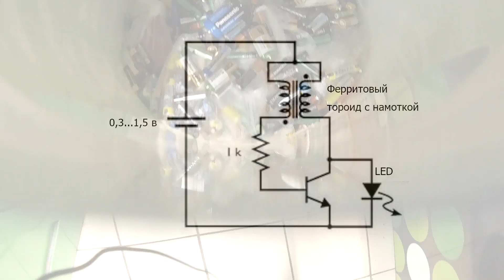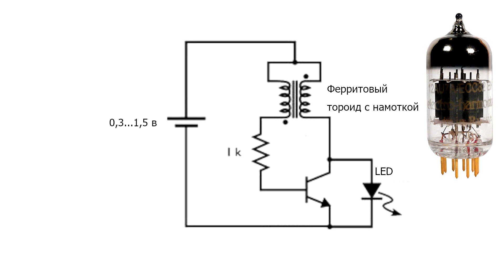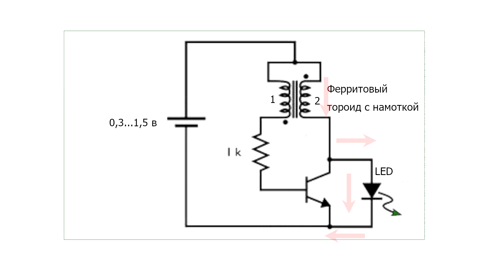Не выбрасывай севшие батарейки! Сделай такой фонарик! Почему твой джоуль-вор не работает?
Привет! Известно, что батарейка, разряженная ниже 1,2 в, считается севшей и её обычно выбрасывают. Но разве это рационально, ведь в такой батарейке еще осталось много энергии?!
Этот вопрос интересовал многих, именно поэтому в интернете получила распространение схема так называемого "джоуль-вора" - простого устройства, способного заставить светодиод излучать лучистую энергию, используя в качестве источника энергии севшую батарейку. Особенностью устройства является то, что оно способно работать от крайне низких значений напряжения (от 0,3 в) и это позволяет использовать практически всю энергию батарейки без остатка.
В этом видео я покажу, как собрать такой энергоэффективный фонарик из деталей энергосберегающей лампы. Кроме того, будет предложен вариант по использованию корпуса от новогодней гирлянды, что позволяет превратить прибор в устройство, готовое к использованию как ночник, как фонарик для рыбалки и т.д.
Еще одна рационализаторская идея - использовать переходник "AAA-AA" для того, чтобы иметь возможность применять в фонарике батарейки любых типов.
Что может пригодится для изготовления фонарика?

В конце видео я попытаюсь объяснить физический смысл этой электронной самоделки.